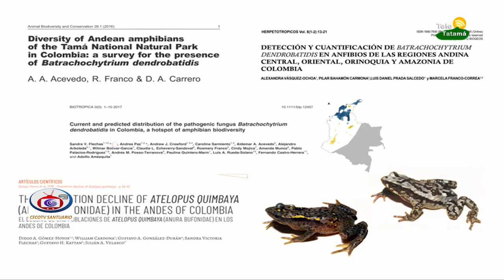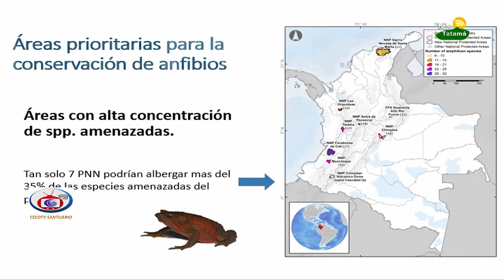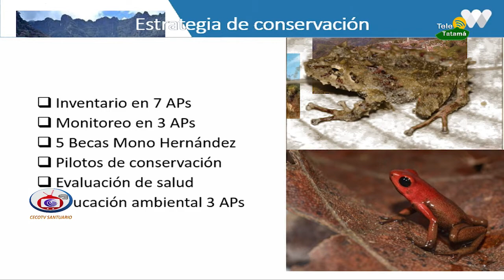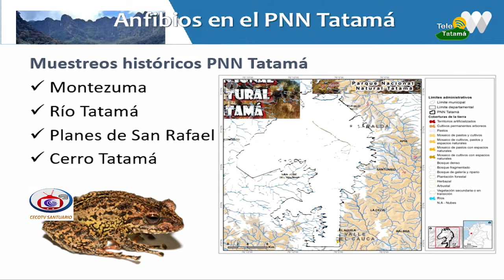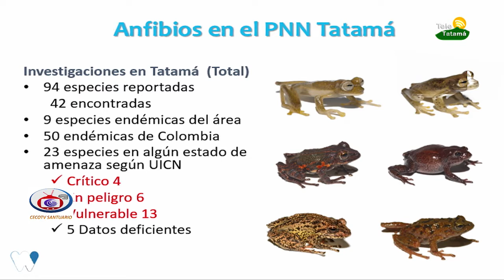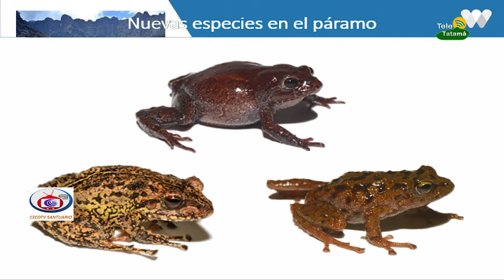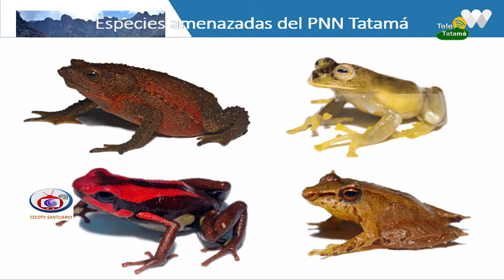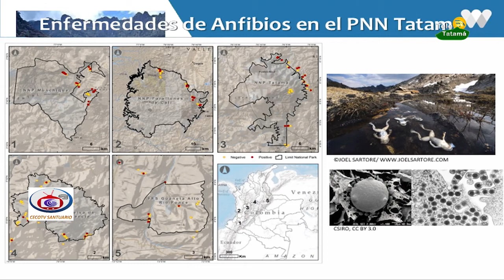ENTREVISTA GUSTAVO GONZÁLEZ "BIÓLOGO PARQUES NACIONALES"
El biólogo Gustavo González nos cuenta sobre las investigaciones y estudios que han hecho sobre l
los anfibios que habitan en el Parque Nacional Natutal Tatamá y sobre las únicas especies existentes en Santuario.